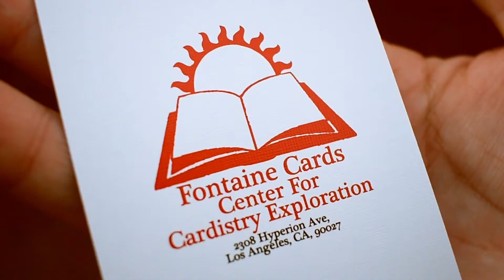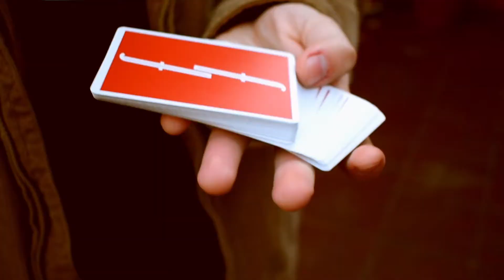Cranberry Fontaine // Unboxing y Review en Español.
Unboxing y review de mi Fontaine favorita de la línea de otoño. Bien lluvioso todo.

¿Te gustó esta baraja?

¿Quieres hablar de cartas y magia y estar al tanto de mi trabajo? Me puedes encontrar en Instagram como @magicmonet.